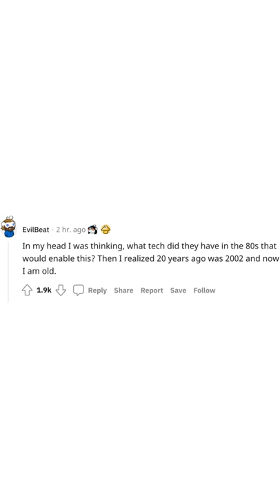20 years ago, someone impaled a 60 pound pumpkin on the top of a spire at Cornell University in t...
Welcome to The Reddit Monkey. This video is on r/interestingasfuck. Cheers!